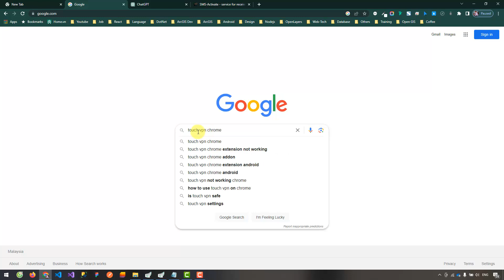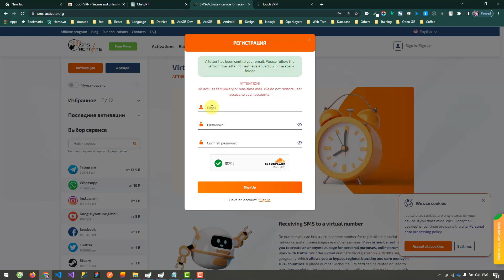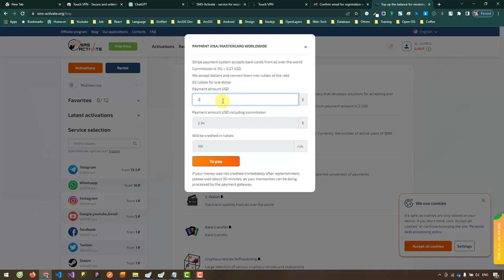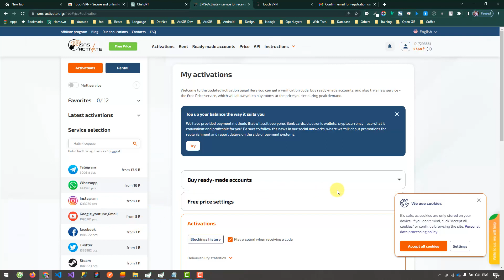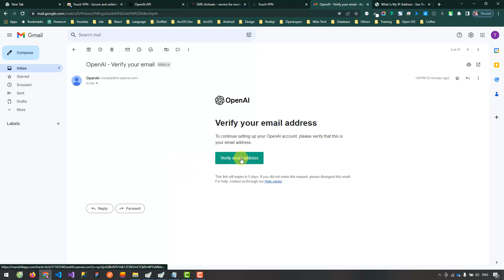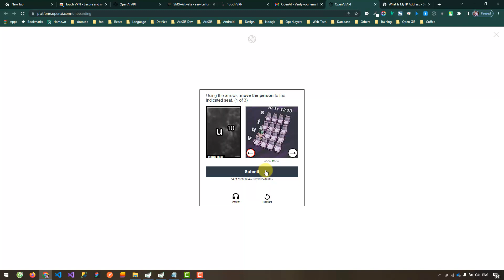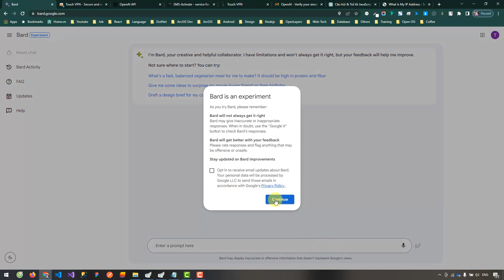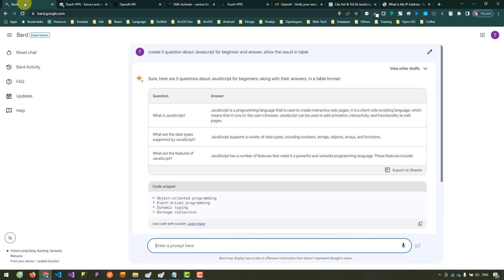Tech | Cách bắt đầu sử dụng Chat GPT và Google Bard | Touch VPN, SMS Activate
Hôm nay mình chia sẻ với mọi người cách để bắt đầu sử dụng hai trong số nhiều công cụ AI phổ biến, đó là Chat GPT và Google Bard.
Trong video này, mình sẽ hướng dẫn cài đăng ký tài khoản Chat GPT thành công 100% 😊 và cách sử dụng Google Bard.
Mình cũng nêu ra sự khác nhau giữa chúng và một vài chú ý.